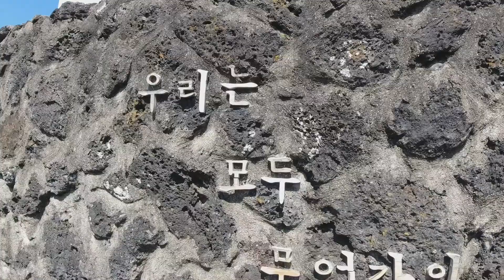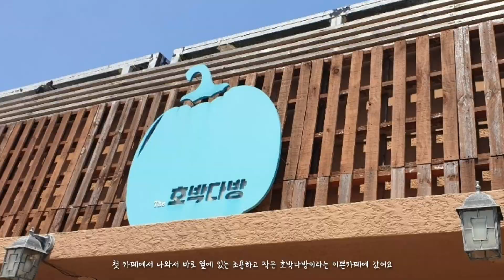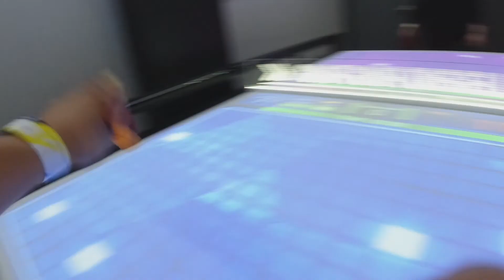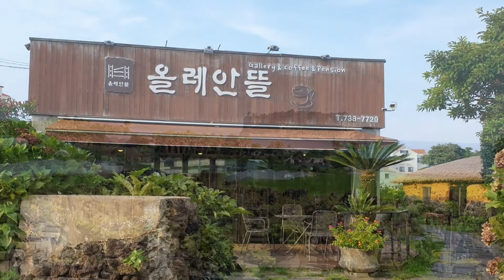8월에 다녀온 제주도 여행 브이로그 1편 (JEJU VLOG-1)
8월 2박 3일 제주도 여행 브이로그, 힐링의 시간, 숨은 맛집을 찾아서, 즐거운 엑티비티

안녕하세요 라움티비에 라움 입니다 [RAUM TV]
8월에 떠난 제주도여행! 제주도란 이름만 들어도 힐링되고 떠나고 싶은 마음이 들지 않나요?
저는 제주도에서 태풍도 만난적이 있고, 죽도록 더운적도 있었는데, 시간이 지나고 나니
다 좋은 추억이로 남았거든요.
여행 어디로 가지? 고민든다면 제주도 추천해요

제주공항에서 내려 렌트카 회사에 갈 셔틀버스를 기다렸다 타고 도착해 렌트 성공!

차를 타고 쌩쌩 가다보니 저 멀리 바닷가, 나무, 풀, 파란 하늘이 기분좋게 만들어요
애월해안도로  근처 베리제주에 갑니다

베리제주 오픈시간이 10시인데 조금 일찍 도착해 밥부터 먹으러
개성 칼국수 보리밥집에 갑니다 00:54
사람이 많은 식당보단 작은 동네식당이 좋아 들어간 개성 칼국수 보리밥집
(보리밥+칼국수 셋트가 6000원! 배터지게 먹었는데 이런 착한 가격이라니!)

밥 먹고 나와서 소풉샵인  베리제주로 가서  소라등불을 샀어요
(우리는 모두 무언가의 덕후다 베리제주)

밥 먹은뒤라 시원한 커피가 땡겨서 간 카페 호박다방 02:24
조용하고 분위기 좋은 카페, 덤으로 시원한 오션뷰가 덤, 멍때리기 좋은 카페

엑티비티를 하러 찾아간 9.81파크 02:54
9.81 파크는 무동력 카트를 탈수 있고, 기록으로 승부를 가릴 수 있는 곳으로
기다리는동안 건물 안에 많은 게임을 할 수도 있고, 빵집등이 있어 끼니를 해결
할수도 있고, 기념품샵에서 추억을 살 수 도 있어요ㅎ
주의- 운동화를 신고 가세요(크록스 신고 갔다가 덧신을 사야 하는 불상사가ㅜ)
저희 부부는 기다리는동안 탁구배틀을 했습니다

9.81파크에서  여러 각도에서 고프로가 촬영한 영상을 나중에 다운 받을 수 있으니
카트에서 내린 뒤 기록확인하고 영상도 다운받아 나가세요!!

9.81파크에서 나와 예약해둔 숙소 더비비스제주로 왔어요
깨끗하고 뷰도 좋고 조용하고 좋았던 숙소! 나중에도 찾아갈듯...

짐 풀고 배가 고파 숙소 근처 올레안뜰이라는 식당에 갔는데 유명하다고 소문이
나서 사람이 많이와서인지, 엄청 불친절해서 기억에 남았던 곳이다.

어느덧 밤이 되었고 1일차 제주도 여행이 끝났다
8월에 떠난 제주도는 푸르고 덥고, 그래도 기분좋은 기억만 남았다
여러분들도 제주도로 떠나보세요:-♡